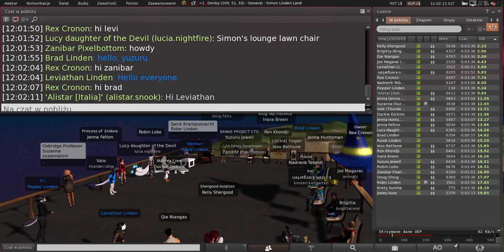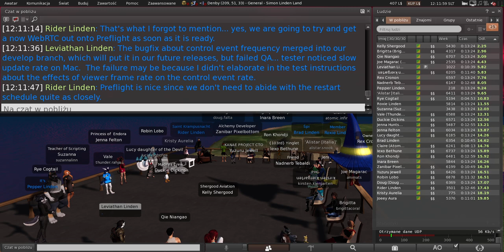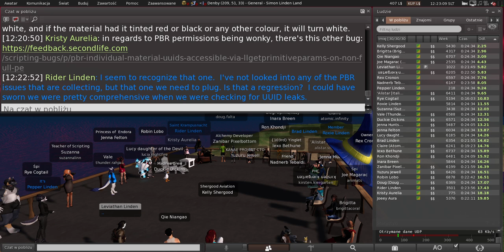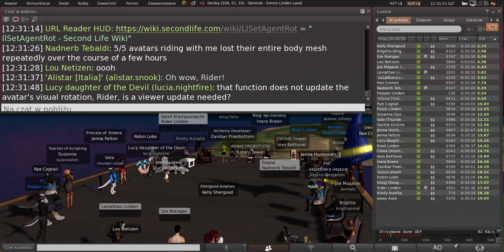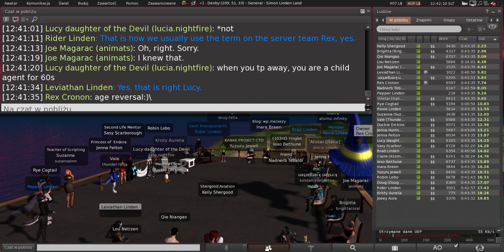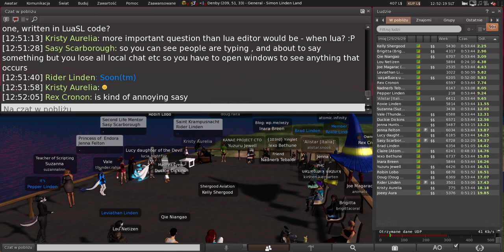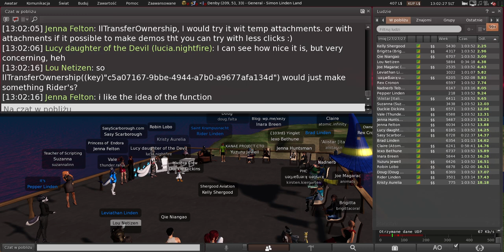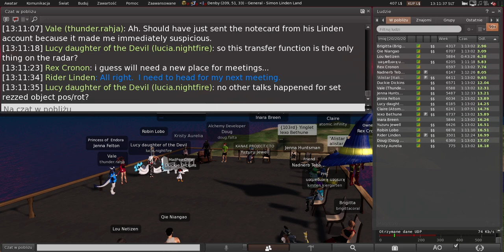Second Life: Server / Simulator / Scripting meeting (1 October 2024)